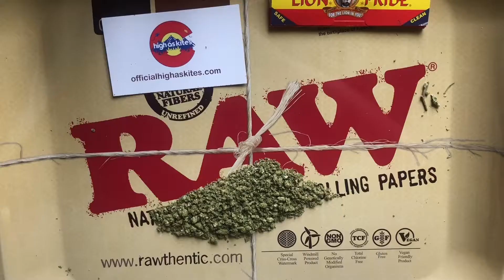Why Florida Sucks #1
This is one of the reasons it sucks in Florida! This is number one so you know there is more to come!